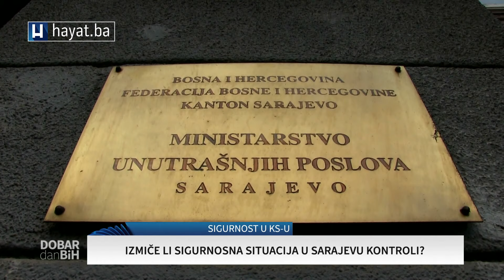PEĆANAC I EFENDIĆ ZA DDBIH: SARAJEVO NIJE BEZBJEDAN GRAD, POLICIJA MORA BITI VIĐENA NA ULICI